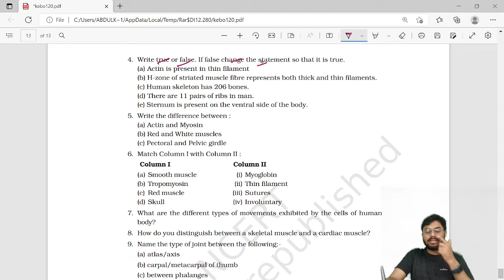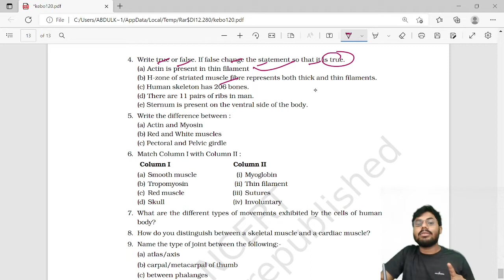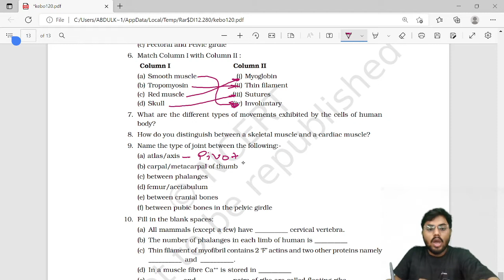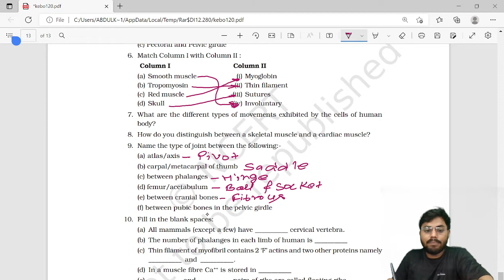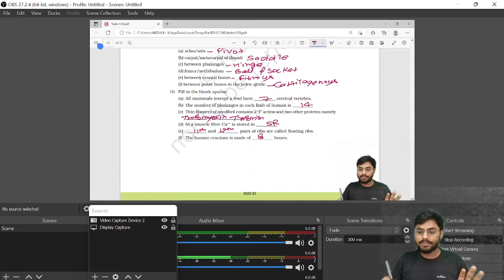Locomotion and movement || Exercise solution || NCERT || ERA CAREER INSTITUTE